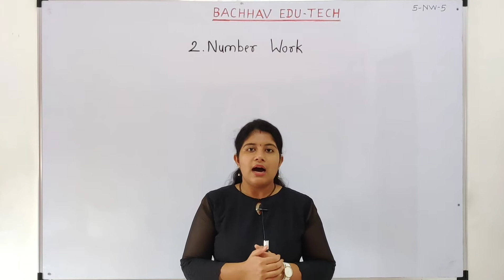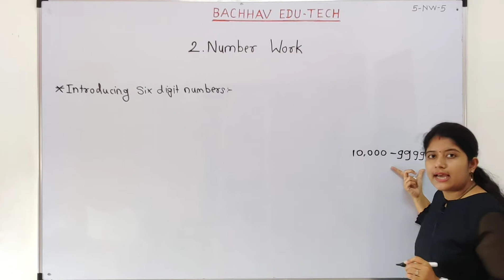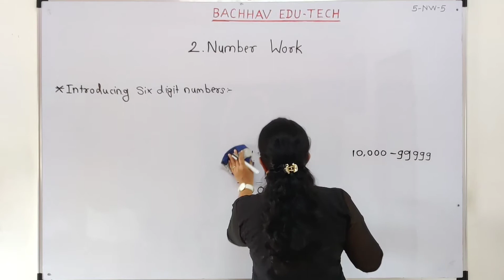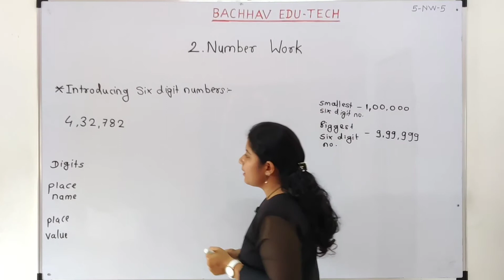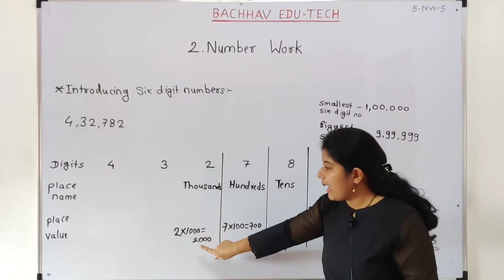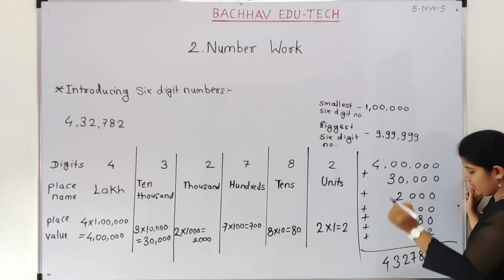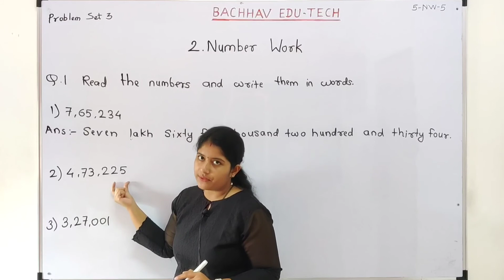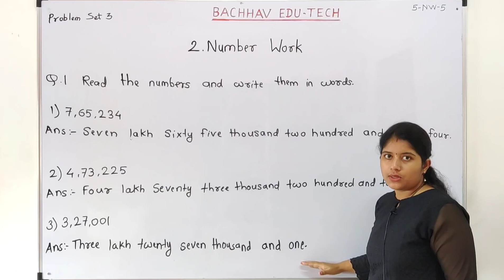Number Work Lecture 5. Std 5 Maths. BACHHAV CLASSES.